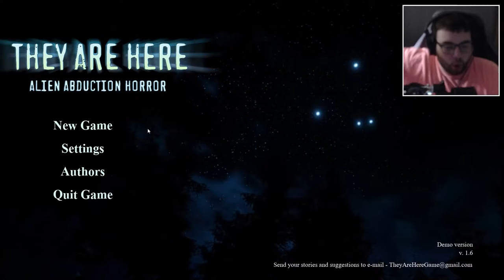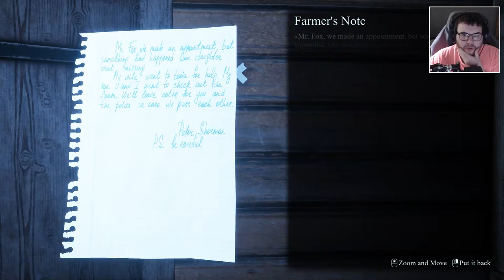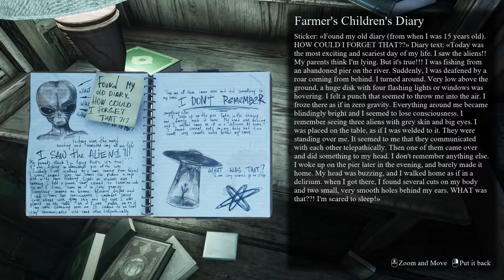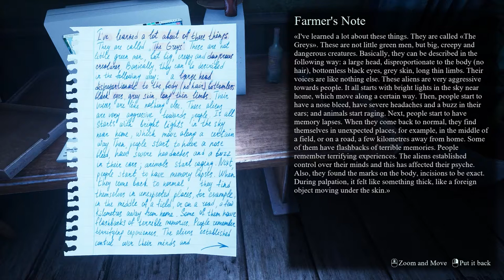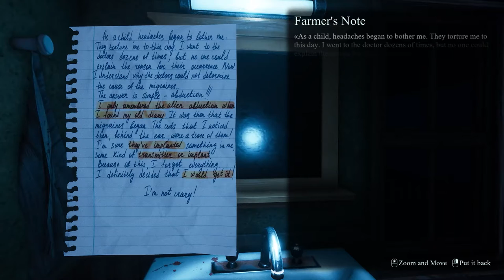THIS ALIEN ABDUCTION HORROR GAME IS LIKE NONE OTHER THAT I HAVE PLAYED!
They Are Here: Alien Abduction Horror Walkthrough Gameplay includes campaign mission of the They Are Here: Alien Abduction Horror Single Player Story Campaign for PC. This They Are Here: Alien Abduction Horror Walkthrough will include the full game, full ending, and full walkthrough. They Are Here: Alien Abduction Horror Walkthrough will include my commentary, all missions, all chapters, all cinematics, all cut scenes, all story missions, all main missions, all DLC, all Single Player sidequests Missions, all secrets, all places explored, all hidden areas found, a how to guide, all craftable items crafted, detailed walkthrough of the campaign, all vehicles, all weapons, the level cap maxed out, and the Ending, of course.

❓ What is this channel about:
This channel was created to bring YOU the viewer a gameplay and/or walkthrough video of random indie games across the internet. I also do full playthroughs of AAA title games like Elex 2, Fallout 5, Elder Scrolls 6, Dying Light 2, Starfield, Avowed, Hogwarts Legacy, STALKER 2, and Atomic Heart  - Among other games that get announced and released. Giving you the viewer a series of gameplay videos along with the endings of games like the ones above. So sit back, grab some snacks and enjoy the walkthrough/playthrough/lets play of your favorite games!